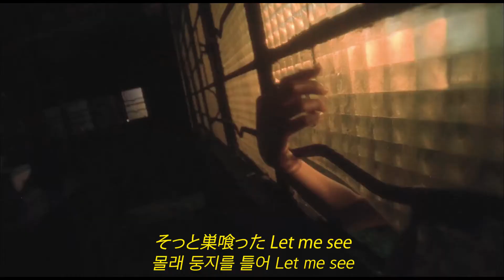赤い公園 (아카이코엔) - Chiffon Girl (쉬폰 걸)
like a chiffon girl